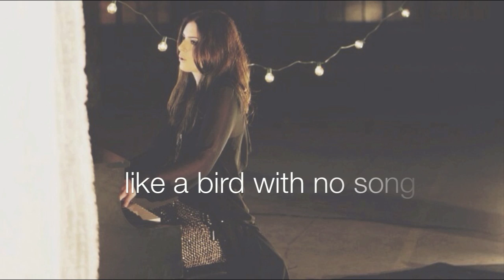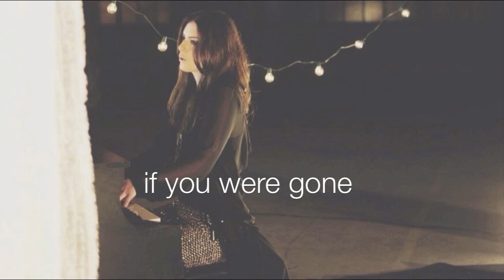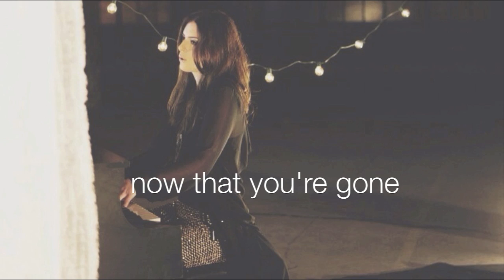Callaghan - Lost - LYRIC VIDEO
A lyric video for "Lost" - from Callaghan's album "A HISTORY OF NOW"

Written by: Callaghan
Produced by: Dennis Matkosky
Recorded at House of Blues studio, Nashville TN